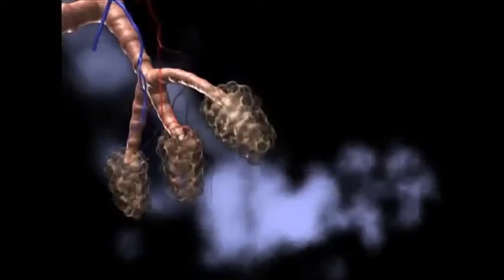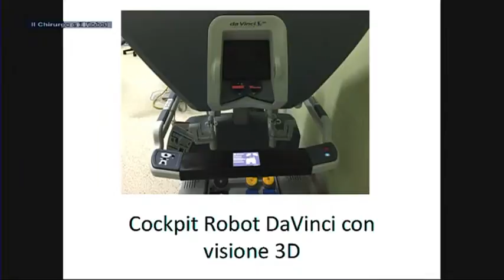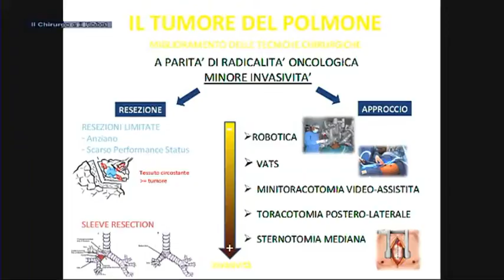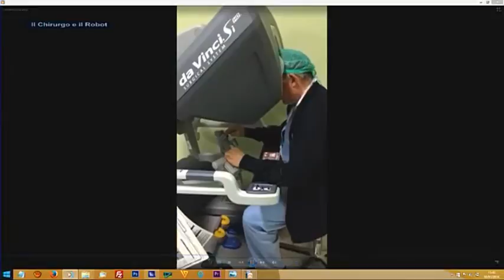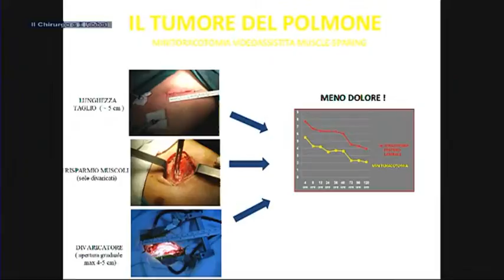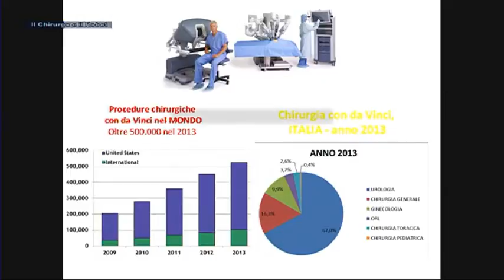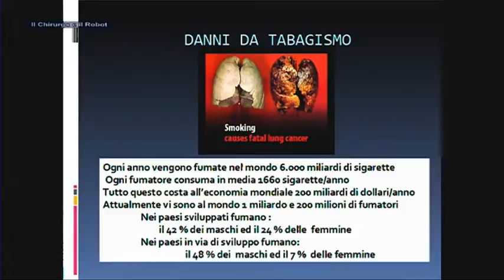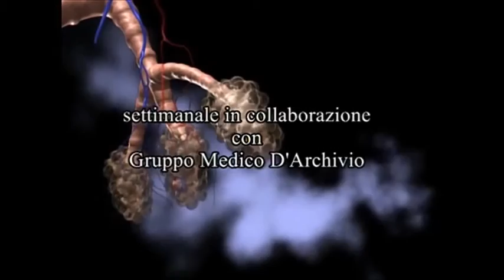DoctorJ del 10 Marzo 2016 -Puntata 6-